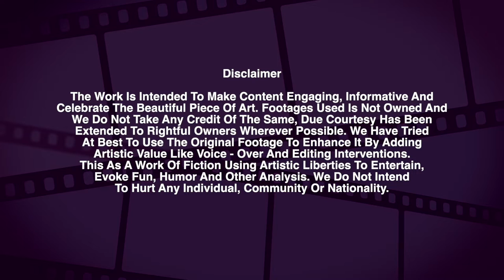Agent Movie Update Akhil Akkineni కి ఎదురు దెబ్బ | Telugu Filmibeat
The project started with a budget estimate of Rs 50 crore. Director Surender Reddy also planned to be a partner as he could not put so much budget on Akhil. Heard that the banner will also be added. But the latest news is that Surender has given up the idea and is asking for remuneration| యాభై కోట్ల బడ్జెట్ అంచనాతో ప్రారంభమైందీ ప్రాజెక్ట్. అఖిల్ మీద అంత బడ్జెట్ పెట్టలేరు కనుక దర్శకుడు సురేందర్ రెడ్డి కూడా భాగస్వామి అని ప్లాన్ చేసారు.